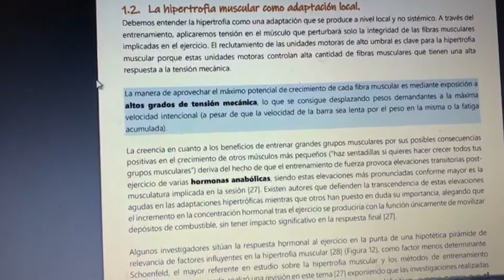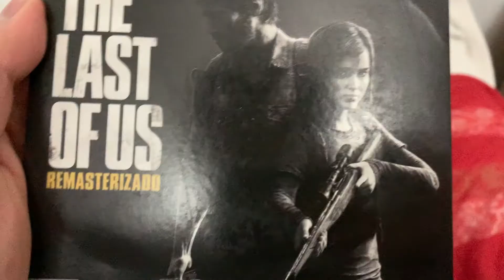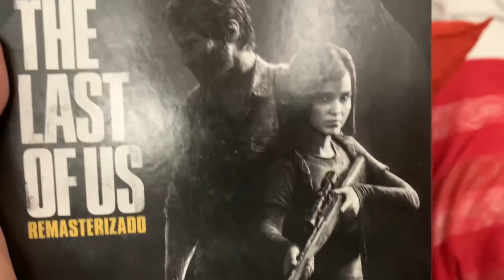UN DIA EN MI VIDA EN CUARENTENA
AMIGOS NUEVO VIDEO, SI TIENE APOYO SUBO SEGUNDA PARTE